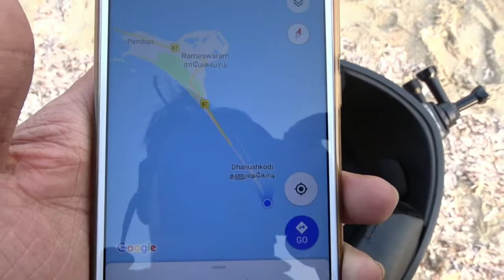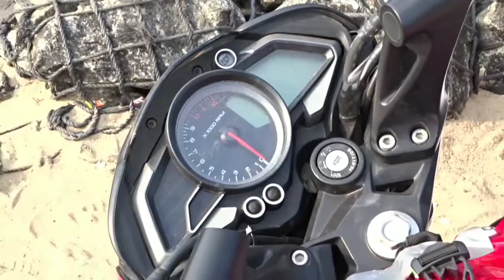Bottom Land of India| Kanyakumari Ride| EP.8 Dhanuskodi.